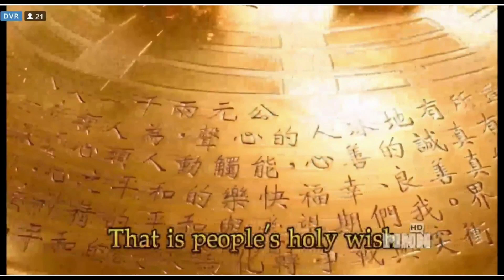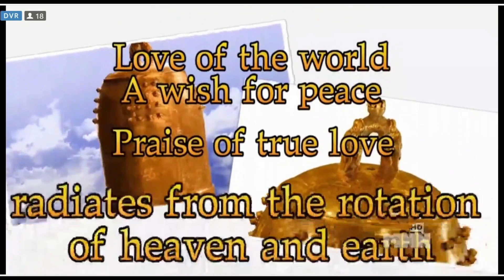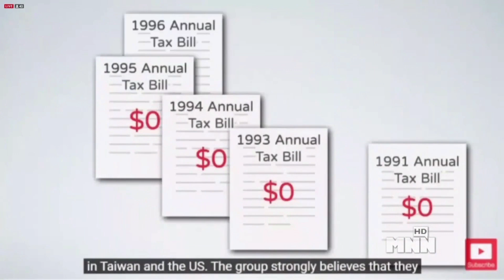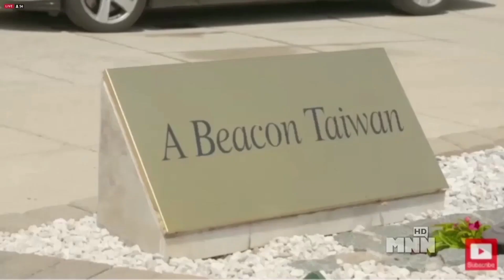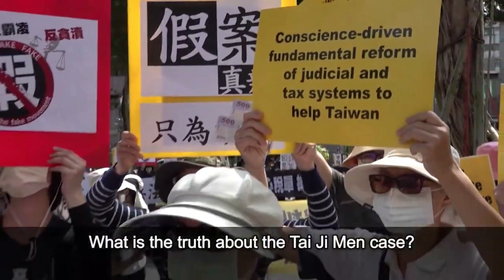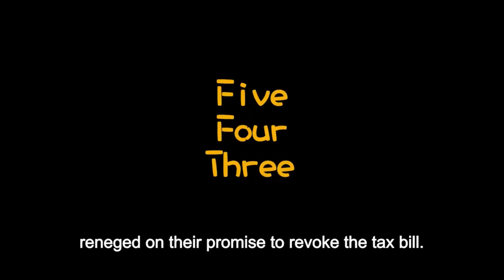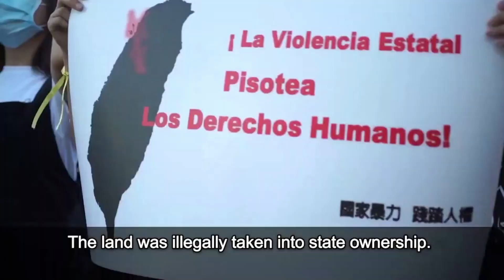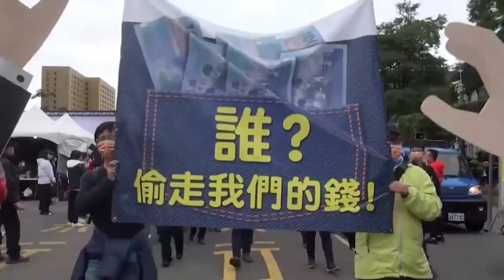Forum of Peace, Love and Human Rights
2021 In Response to the International Month of Peace and Love